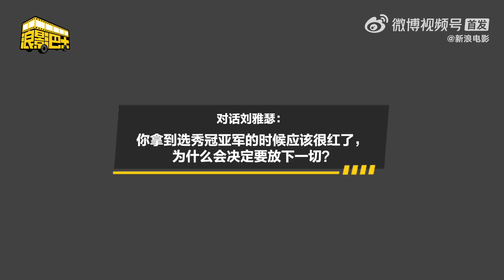【金像影后刘雅瑟专访】从内地节目透明人到香港金像奖影后！刘雅瑟靠一部《智齿》让人看到她的实力！